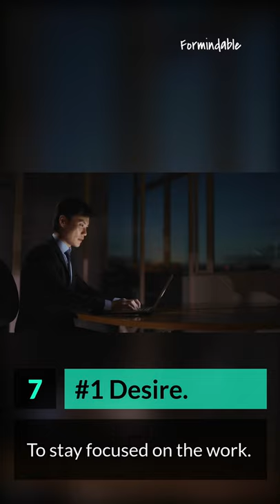9 Things You Need To Know From Thomas M. Sterner’s The Practicing Mind